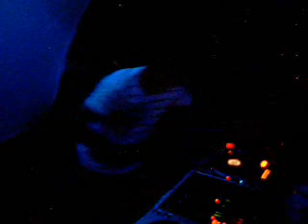Dj Groover@ Undergroovz (03 01) - Parte 03